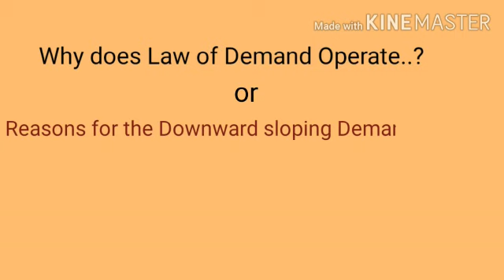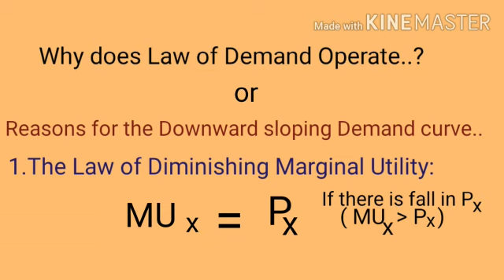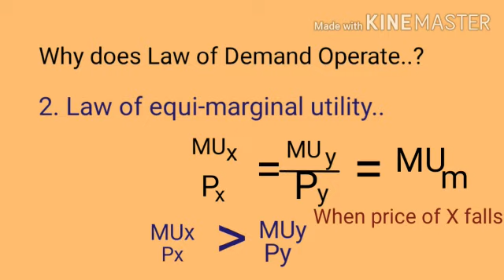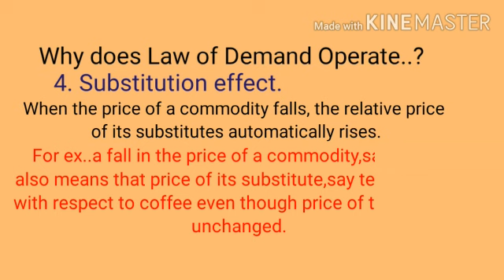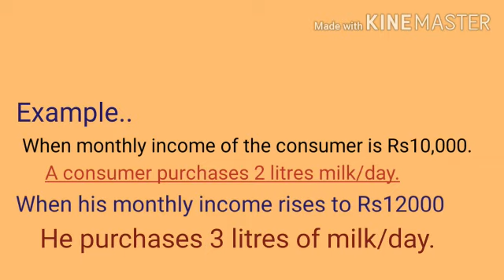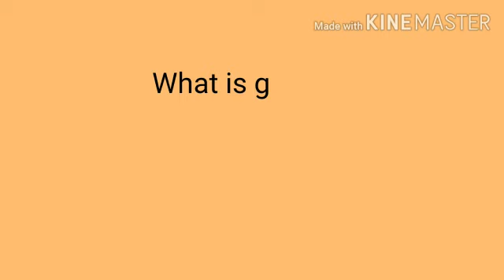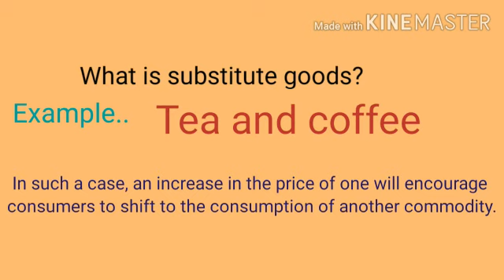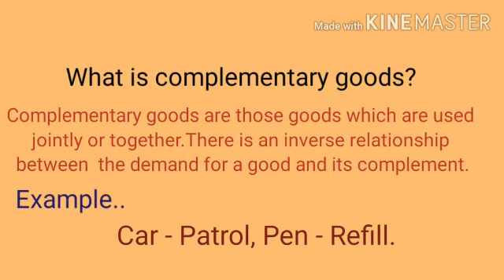Why demand curve slope downward I different goods I Class12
Why demand curve slope downward--Reasons...
The concept of different goods with example--Normal, Inferior, Giffen Goods, Substitute & Complementary goos..